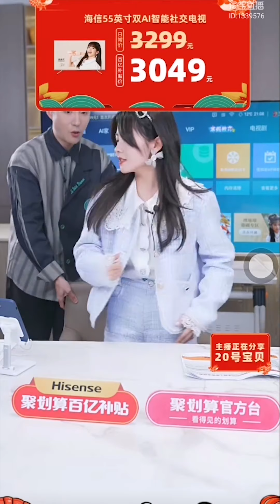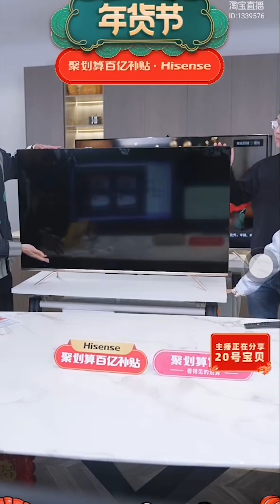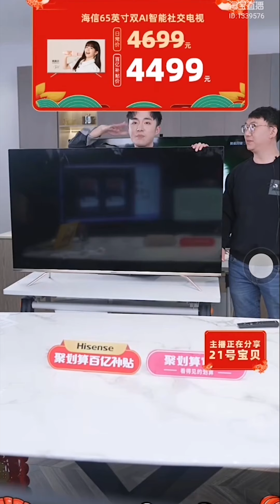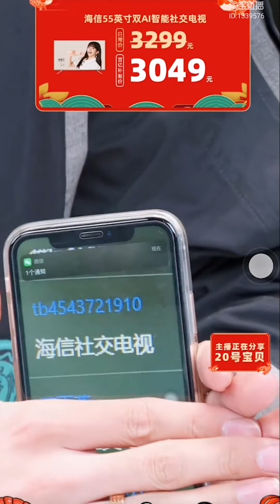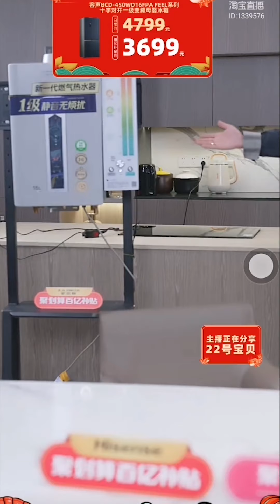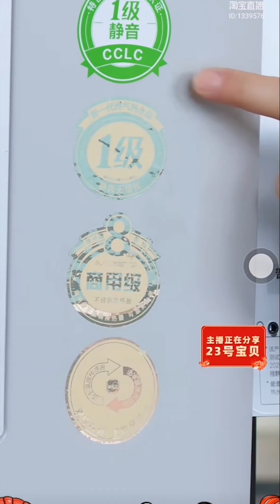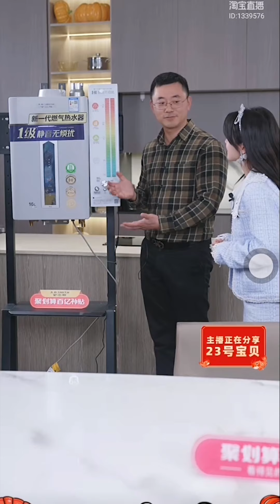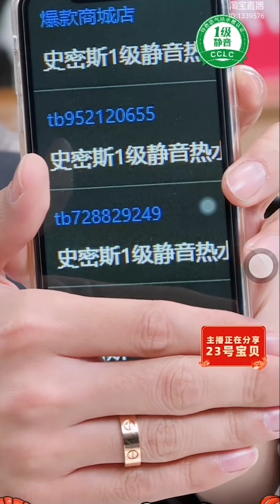【赖美云】20210121淘宝年货节，不会带货的女歌手不是好演员